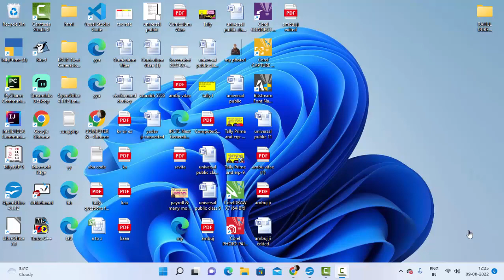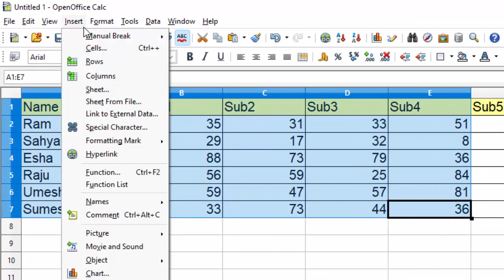Creating chart of different parts in open office calc@COMPUTEREXCELSOLUTION